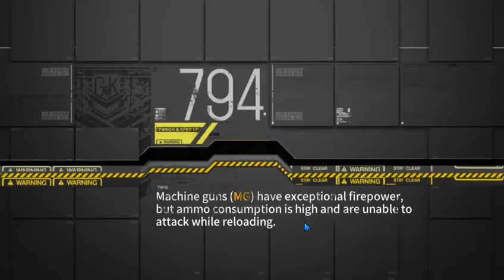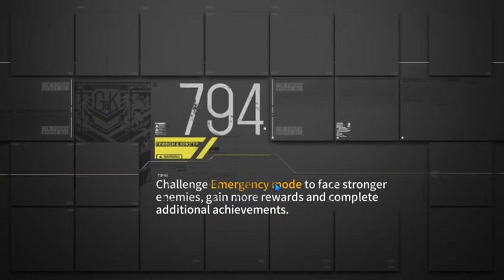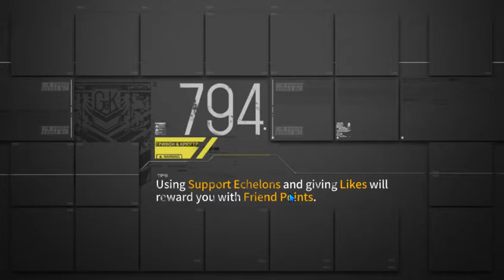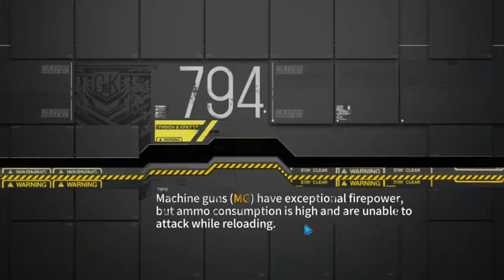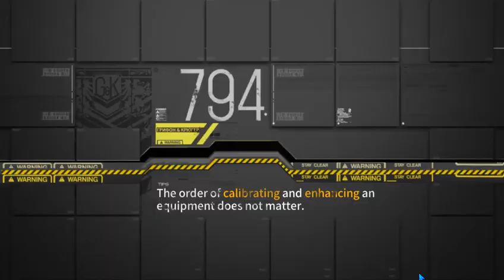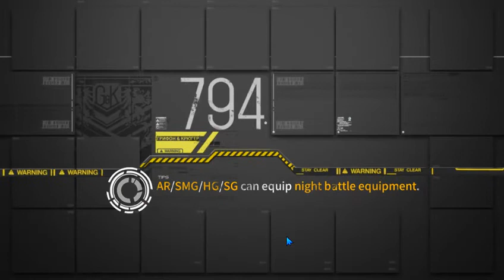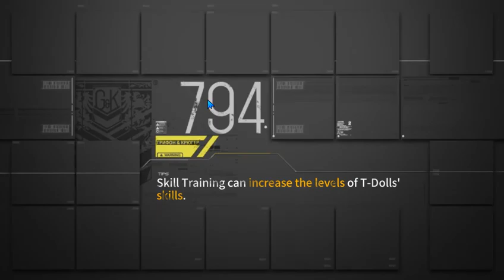Lets Play Girls Frontline # 44 Wo ist hier der Endboss ??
Tur mir nochmal leid das ich letzte Woche überhaupt keine Videos gemacht habe , dafür werde ich mich in dieser Woche richtig anstrengen.

Außerdem tut es mir richtig leid das ich die Aufnahmen zweimal Pausieren musste , damit ich das Spiel Neustarten musste.Ich kann leider nicht versprechen das es sich ändern wird.

Ich bitte auch hier mit auch Vorsichtiher mit euren Kommentaren zu sein , Kritik an meinem Spielstil , Video Qualität oder Aufnahme im allgemeinen ist schön und Gut , nur Kritik an der Person werte ich als Angriff und Mobbing. Damit versteh ich sehr Wenig Spaß , ihr wollt ja auch nicht das ich euch Anpöbel also sollten wir auf uns gegenseitig Rücksicht nehmen.

Hier der Link zum Deutschsparchigen Discord Kanal es wurde vom Zuschauer Susanoko erstellt um die Deutschsprachigen Girls Frontline Spieler zusammen zu bringen.